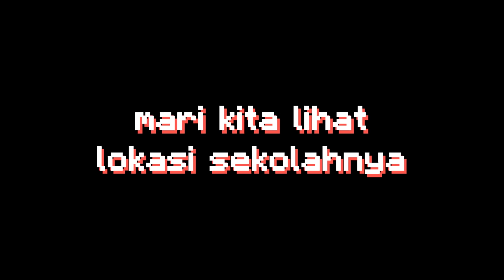Gw Buka Sekolah Parkour di Minecraft, dan Inilah Yang Terjadi ...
GW STREAM TIAP HARI DI NONOLIVE!!

35000 LIKES = auto pro parkour

Untuk video hari ini, Gw Buka Sekolah Parkour di Minecraft, dan Inilah Yang Terjadi ...

↓In-Game Name↓
ElestialHD
↓SERVER↓
PRIVATE OIT